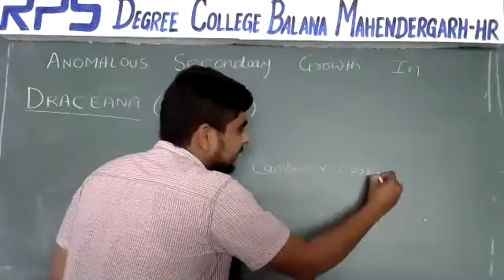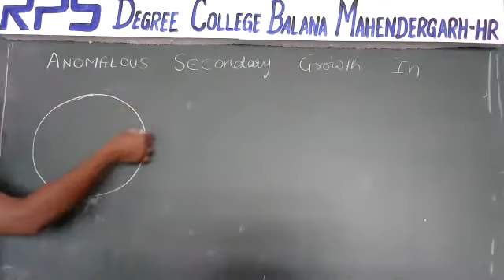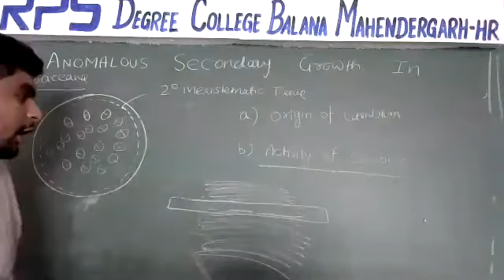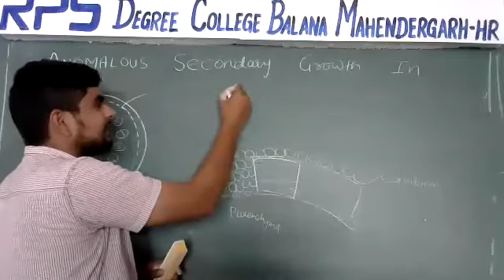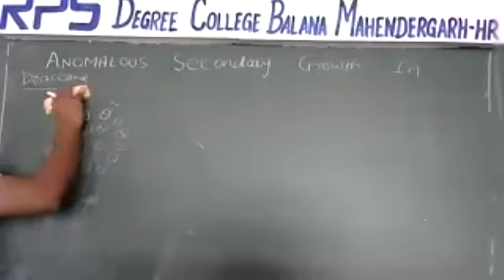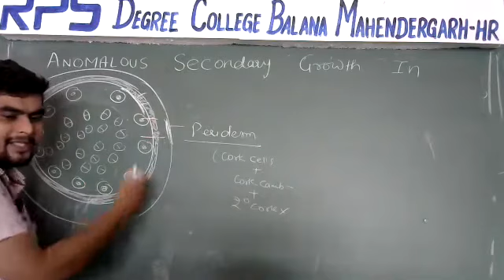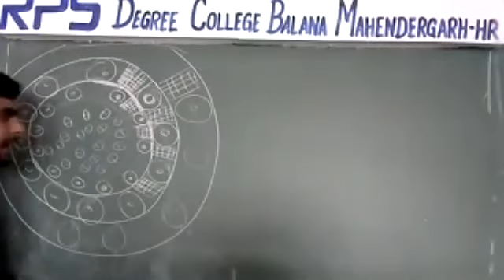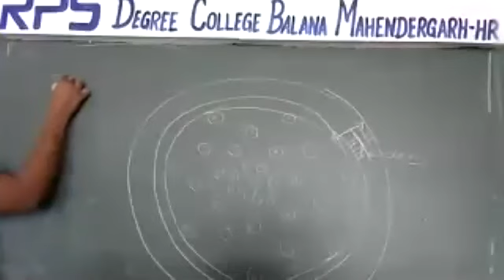ANOMALOUS SECONDARY GROWTH IN DRACAENA (MONOCOT) PLANT NEET|GATE|CSIRNET|MSc|BSc|BOTANY|LIFESCIENCE